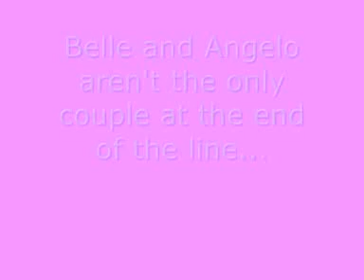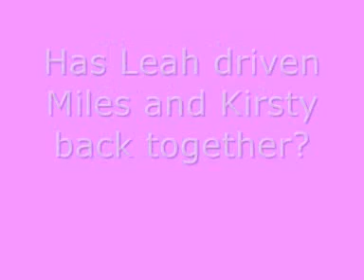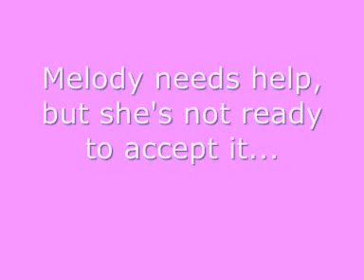Oz Home and Away Spoiler 4751-4755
Austraillian Spoiler for Home and Away
03/11/08 - 07/11/08
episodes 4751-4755